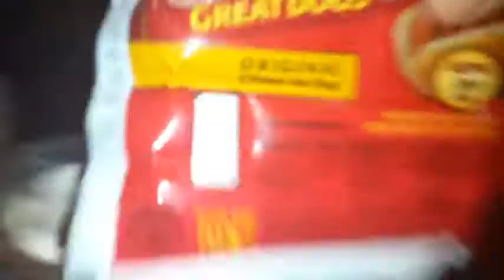Gwaltney great dogs since 1870